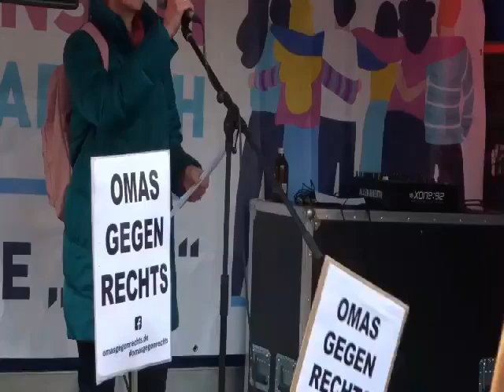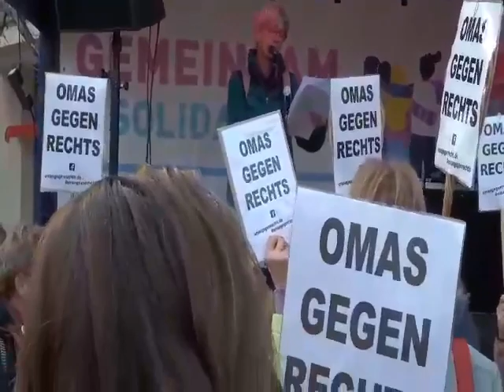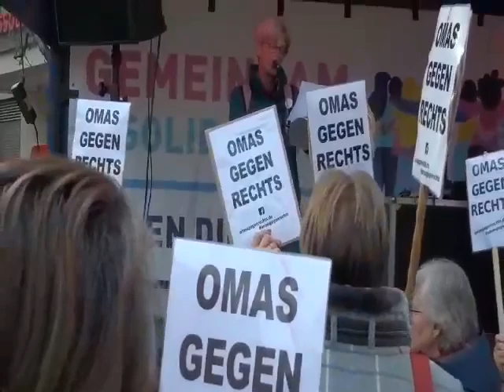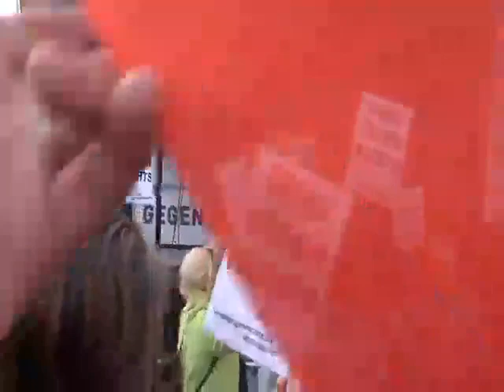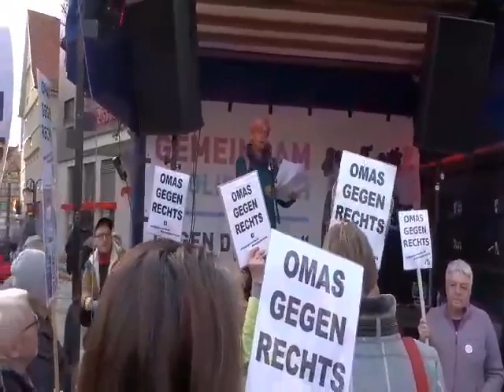Sabine Buder: OMAS GEGEN RECHTS Reutlingen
21.2. Reutlingen: "Wir, die Generation der Kriegs- und Nachkriegskinder haben die emotionalen Schädigungen unserer zum Teil schwerst traumatisierten Eltern zu spüren bekommen.Wir wissen - Ihr alle wisst - dass der Ursprung dieser Traumata in den Haltungen und Denkweisen Nazi-Deutschlands zu ﬁnden ist und in dem daraus resultierenden Krieg.Aber wie glücklich können wir sein, dass wir jetzt - im Unterschied zu den Generationen vor uns- in einem friedlichen und demokratischen Land leben können.Wir wissen, was es bedeutet, ohne Angst vor Verhaftungen und Erschießungen aus dem Haus gehen zu können. Wir wissen, was es bedeutet, nahezu uneingeschränkt Zugang zu Wasser, Bildung und medizinischer Versorgung zu haben.Genau dies wünschen wir auch für unsere Enkelinnen und Enkel:dass sie eine Zukunft in Frieden haben, dass sie in einem demokratischen Land leben, in dem die Würde aller Menschen geachtet wird,dass sie in einem Land leben, in dem die gleichen Rechte für alle gelten, unabhängig von ihrer Herkunft, ihrer Religion, ihrer Nationalität, ihrer Hautfarbe,dass sie einem Land leben, in dem die Menschenrechte eingehalten werden,dass sie auf einem gesunden Planeten leben.Dafür setzen wir „Omas gegen Rechts“ uns ein."